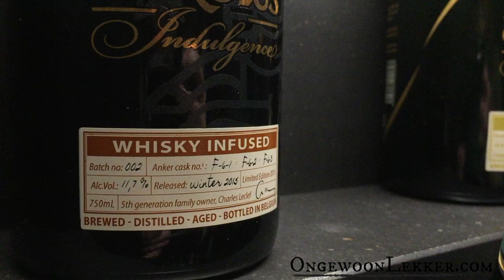Op bezoek bij: Brouwerij het Anker in Mechelen!